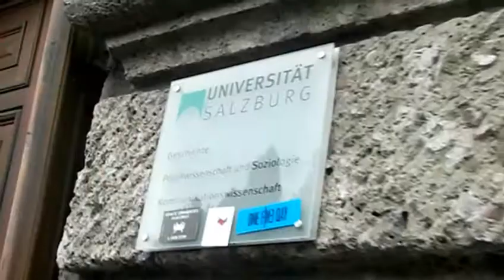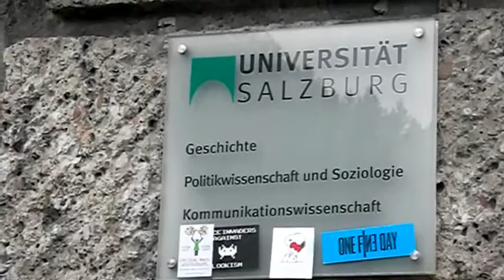Demorede unibrennt Salzburg, Oktober 2009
Am Mittwoch den 28.Oktober 2009 initiierten engagierte BürgerInnen vor der Universität Salzburg (GesWi) eine Kundgebung mit anschließendem Demonstrationszug  und Hörsaalbesetzung für eine humanistischere Gesellschaft, den bedingungslosen freien Hochschulzugang und somit gegen Kapitalismus und bildungsfeindliche Universitätsgesetze.